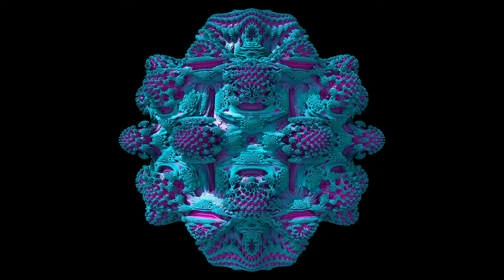[4500p60] Eine Mandelbulb-Knolle im Detail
In diesem Video fliegen wir in eine Knolle der Mandelbulb. Viel Spaß!

MandelbulbKnolle 20211230 VP9 medium GANZ